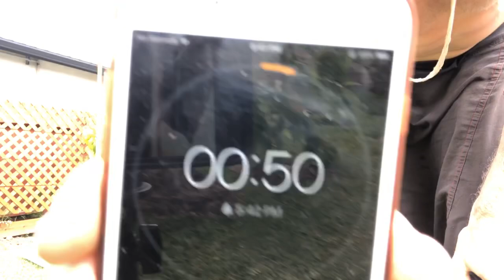21 MIN CARDIO YOGA WORKOUT 🔥💪|| Intense Original Yoga Routine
Want to build lean muscle, improve strength and burn fat using traditional Yoga asanas? Today's Yoga class is the perfect workout sequence to achieve that Yogic body you're looking for! Using traditional Hindu/Yogic dynamic and static asanas, you can train like the ancient Yogis did to build a strong upper and lower body in a short time - safe for beginners to follow along with too!

Nithyanandam! (Eternal bliss to you!)

Blissful Athlete is all about awakening you to your higher possibilities and supporting your growth in consciousness as you expand to the next dimension of existence!

My names' Sri Nithya Dridhananda and my purpose is to help enrich you & the rest of life with authentic Yogic teachings and showcase the Sanatana Hindu Dharma way of life.
As a Nithyananda Yoga Acharya, we are re-introducing to the world the original meaning & purpose of Yoga by reviving the most authentic teachings of this amazing science of Enlightenment, which was mastered thousands of years ago during Vedic times.

My Guru, His Divine Holiness Sri Nithyananda Paramashivam is the Mahamandaleshwara (spiritual head) of the Mahanirvani Akhada, which is the oldest, most apex body of Hinduism. (You can relate this to being higher than the Pope in Catholicism because Mahamadaleshwara is acknowledge as the Divine Incarnation of Shiva Himself, the creator of the Cosmos.) A part of Swamiji's (my Guru's nickname) mission is to revive and establish all ancient Yoga teachings. Previous Enlightened Masters and Yogis completed the task of popularizing Yoga across the globe, now it is time to authenticate it and realign again & again to the Truths of this amazing lifestyle.

Please, download a FREE copy of the Nithyananda Yoga E-Book with the most recently revived ancient scriptures on Yoga asanas, mudras, pranayamas as well as many other revelations on Yoga from Swamiji at this

Thanks for tuning in everyone..

Nithyanandam (Be Blissful)!